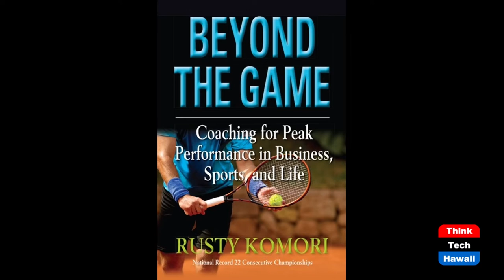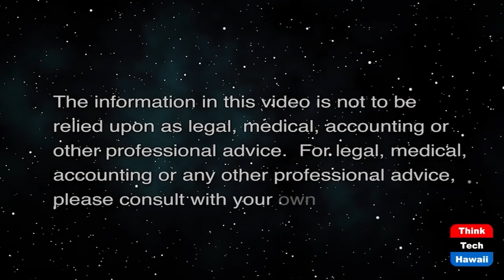Character of Champions with Brandon Lee (Beyond the Lines)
Beyond Excellence.  The host for this show is Rusty Komori.  The guest is Brandon Lee.

We talk with Brandon about the culture of excellence he experienced on our Punahou Boy’s Varsity Tennis Team and how it shaped his character, discipline, and mindset to prepare him in being a successful leader in business and life.